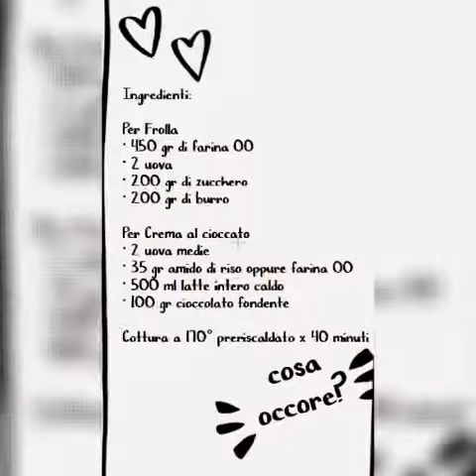CROSTATA CON CREMA AL CIOCCOLATO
È una crostata gustosa e facile da fare...provatela
Il_cucchiaio_di_memole
Grazie